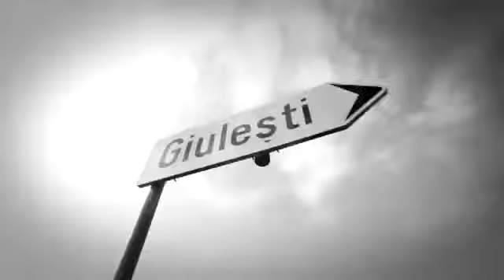CRBL feat Helen K Boom In aer Videoclipul oficial